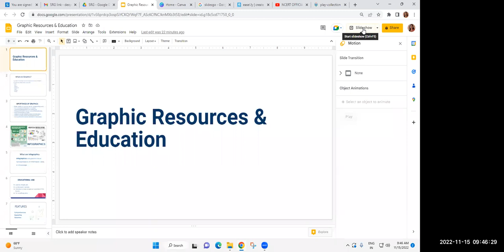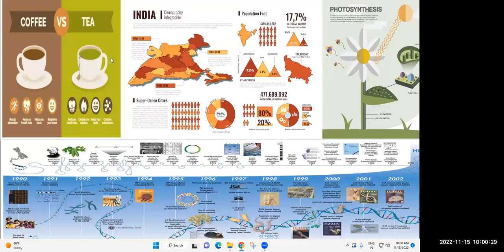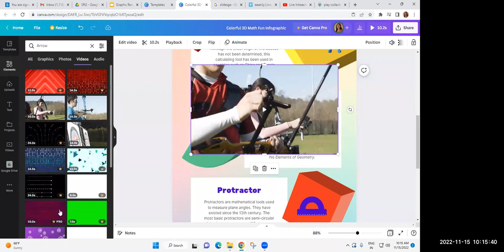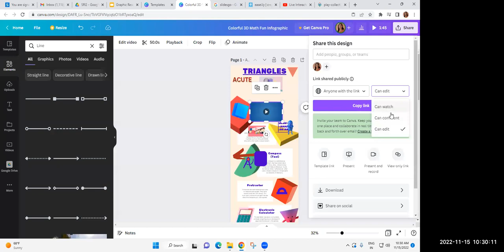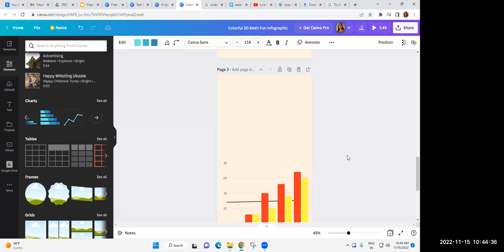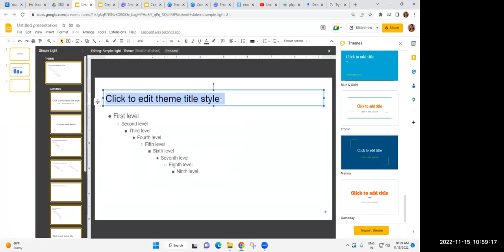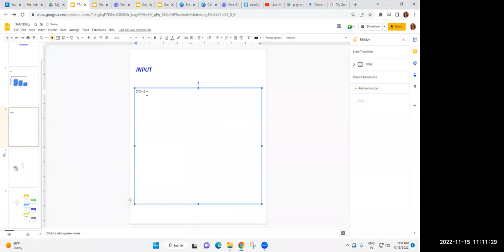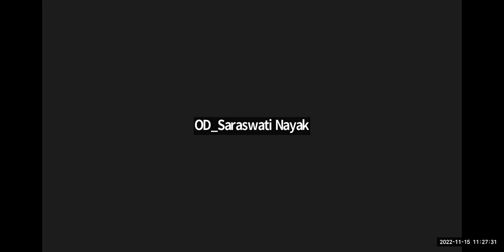Graphic Resources I- Concept, Purpose, Type, Development Process and Hands On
Training on Graphic Resources I- Concept, Purpose, Type, Development Process and Hands On